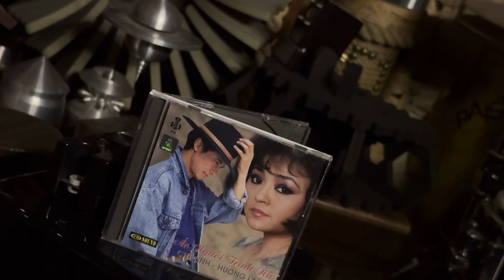KHU PHỐ 🏘 NGÀY XƯA ::: CHẾ LINH = Ar 4